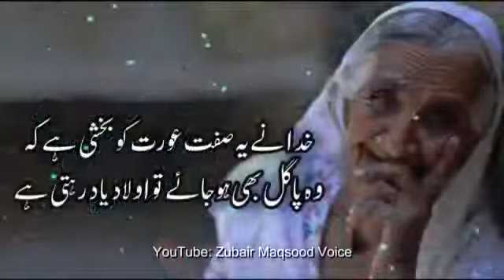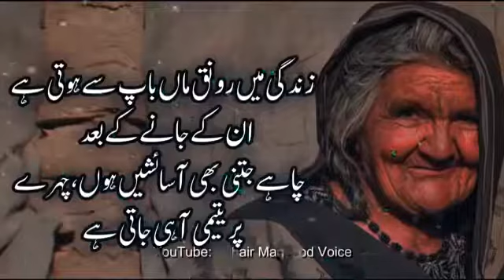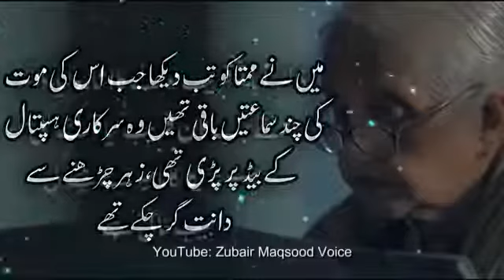Respect your Parents 🙏😥😢😥😢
Please Apny Maa Baap ki Nafarmani Na Karen Un K Sath Kuch Pal Guzara Karen Ye Hamaeisha Apky Sath Nahi Rahy Gy Ek Na Ek Din Sub Hi Ko Chaly Jana He Please Respect your Parents 🙏😥